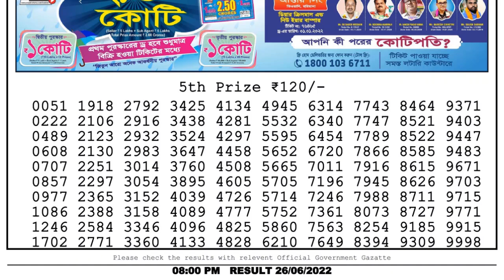Dear Lottery Sambad 8pm today 26.06.22 Nagaland State Lottery Result